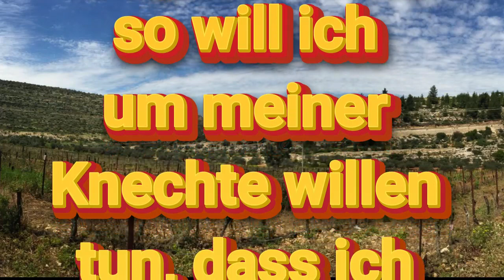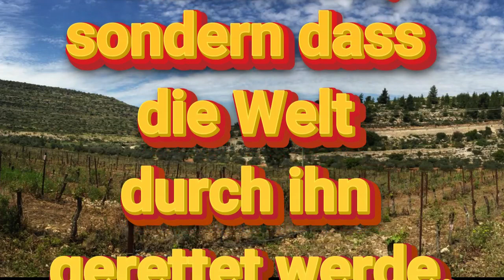LL110523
So spricht der HERR: Wie wenn man noch Saft in der Traube findet und spricht: Verdirb es nicht, denn es ist ein Segen darin!, so will ich um meiner Knechte willen tun, dass ich nicht alles verderbe.